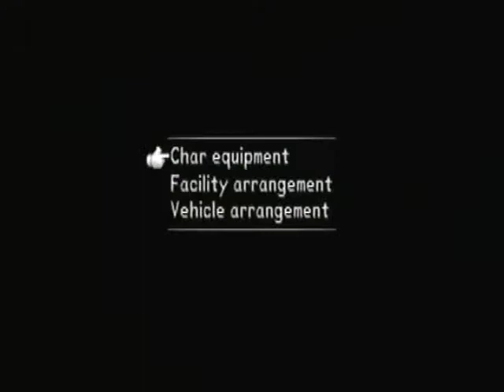Makai Kingdom #21/ Rival jusqu’à la mort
À l'époque j'étais pas top en anglais (Pire que maintenant.), donc désolé pour la qualité de la "traduction", mais au moins l'histoire est... compréhensible ! Ahah.